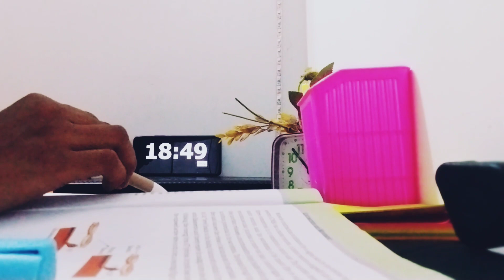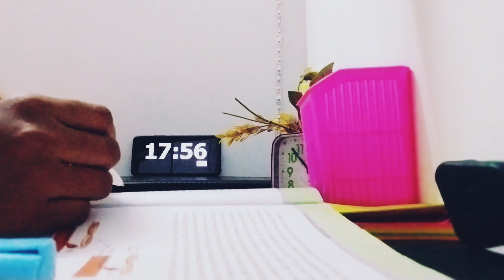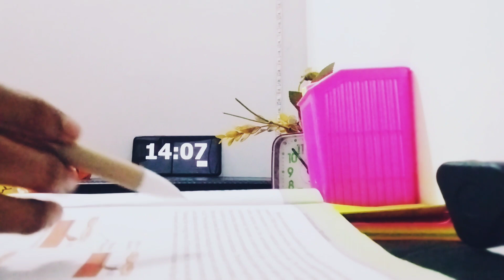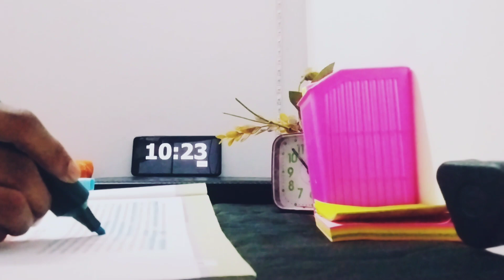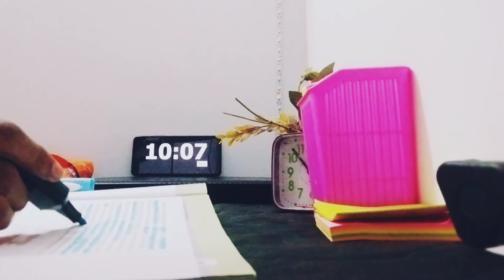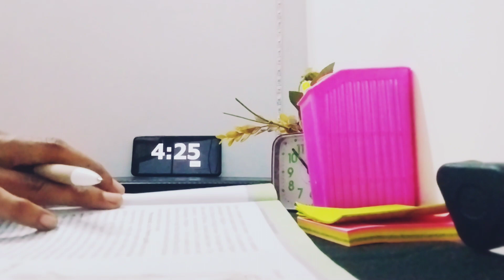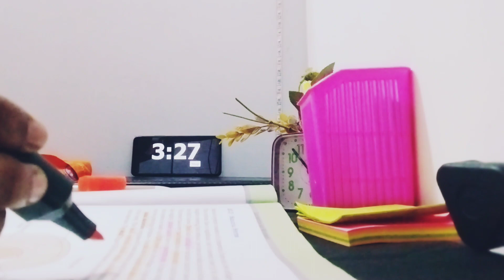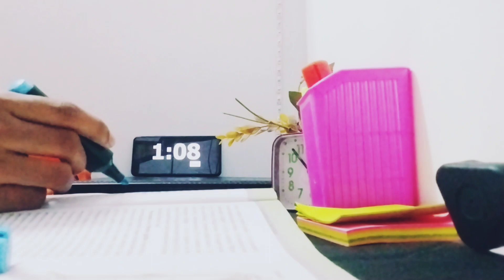Study with me | 20 mins | pomodoro technique